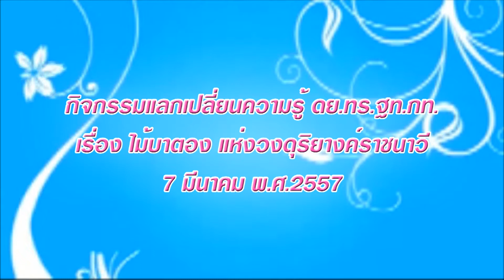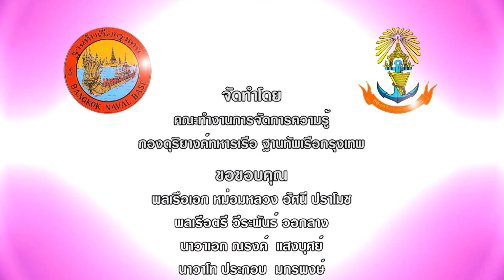การจัดการความรู้ ไม้บาตองแห่งวงราชนาวี